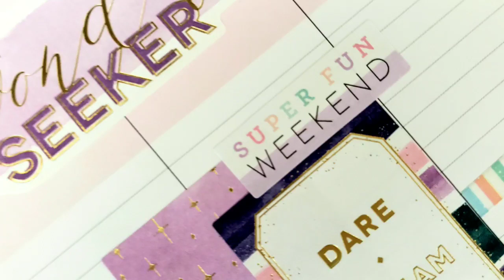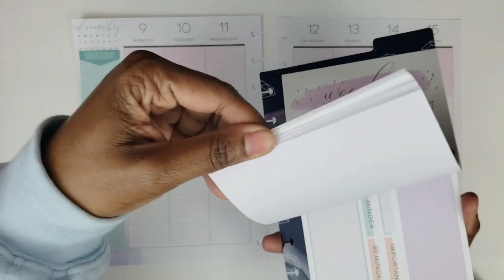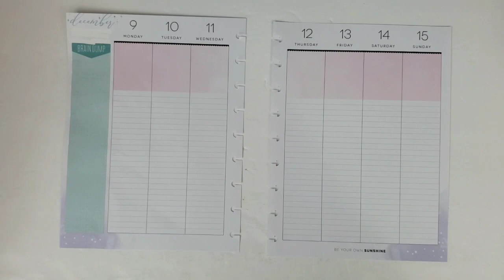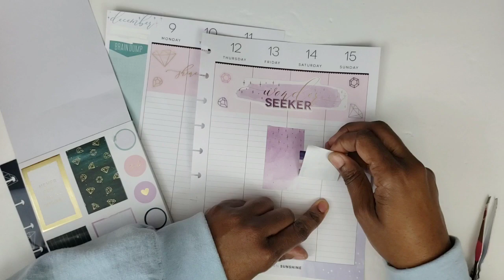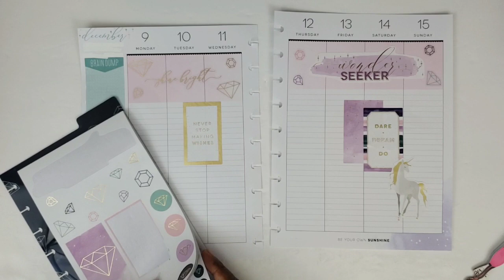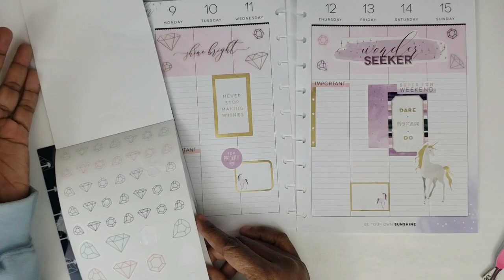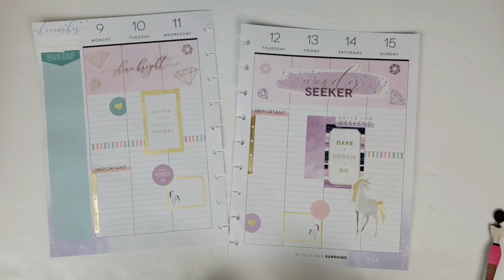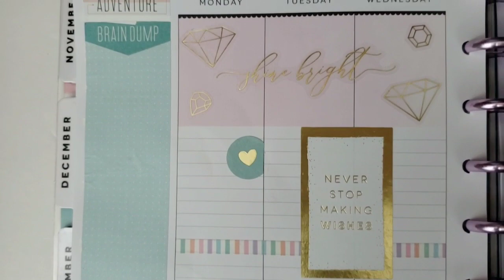Social Media Plan with Me 12-9-19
**Items used are linked below

Receive $10 off your first purchase with Erin Condren!

|Inquiries|